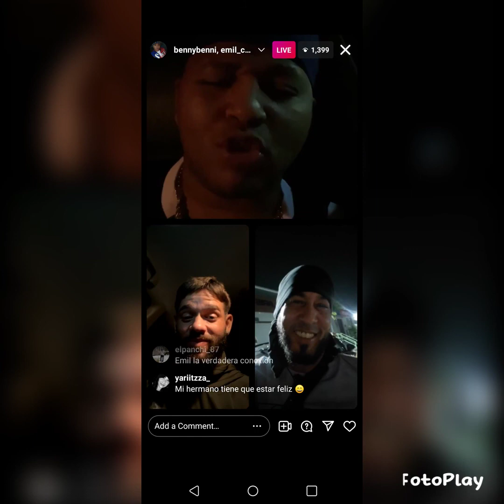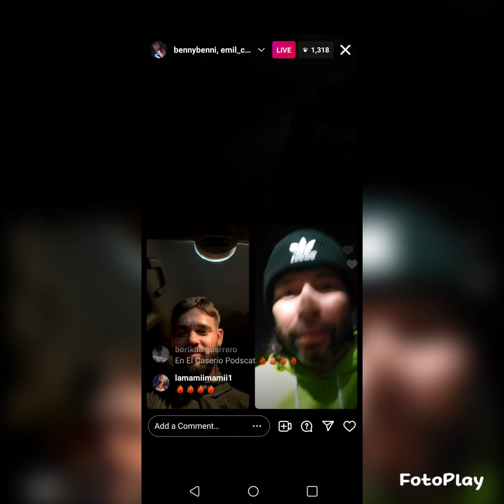Benny Benni Instagram live Con Los Pionero Mix By Cova Underground 🎵